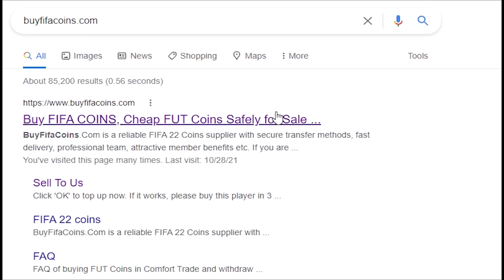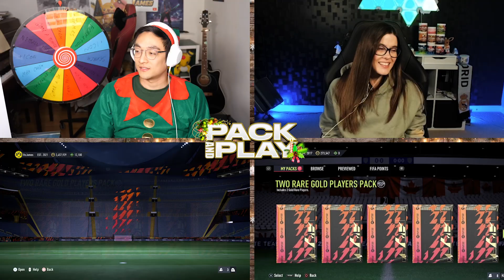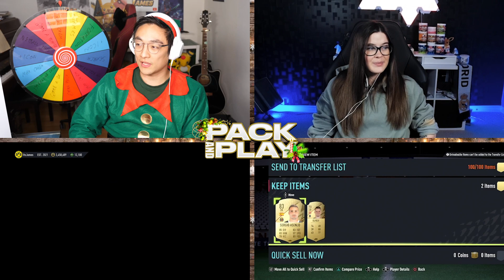Swaz Tekkers Merchant FIFA 22 Pack & Play Advent Calendar Day 9 w/@LeahRevelle